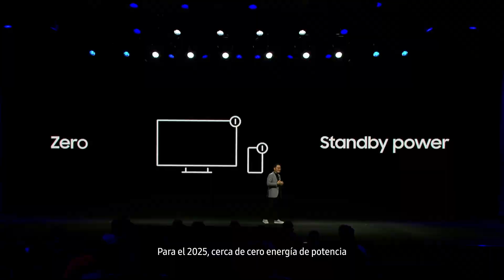[CES 2022] Together for tomorrow: Lo más destacado del evento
Ve lo mejor de nuestra presentación para enterarte de lo que te perdiste del CES2022.

Conoce cómo estamos construyendo un mejor mañana juntos.